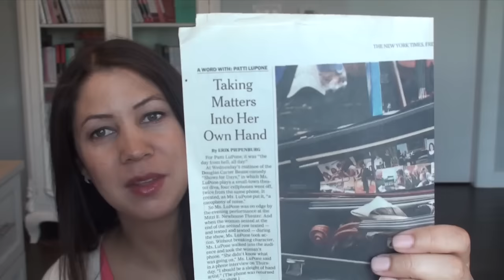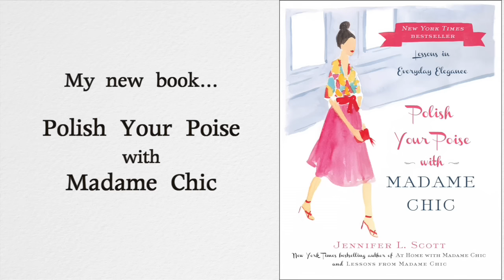Cellphone Etiquette Screen Addiction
This week we discuss smartphone etiquette and screen addiction. Chime in in the comment section below and your comment could be chosen as comment of the week on The Daily Connoisseur blog!